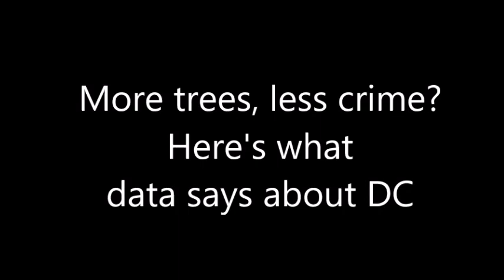More Trees, Less Crime